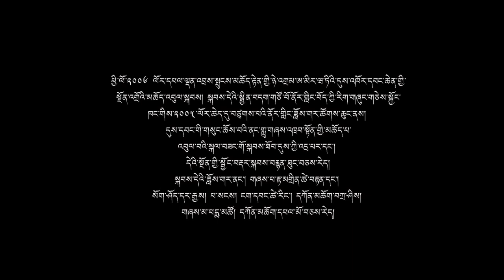First music group Norbulingka Dharamsala 2005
ཕྱི་ལོ་༢༠༠༦ ལོར་དཔལ་ལྡན་འབྲས་སྤུངས་མཆོད་རྟེན་གྱི་ཉེ་འགྲམ་ཨ་མིར་ཝ་ཏིའི་དུས་འཁོར་དབང་ཆེན་གྱི་སྔོན་འགྲོའི་མཆོད་འབུལ་སྐབས། སྐབས་དེའི་སྦྱིན་བདག་གཙོ་བོ་ནོར་གླིང་བོད་ཀྱི་རིག་གཞུང་གཅེས་སྐྱོང་ཁང་གིས་ཆེད་དུ་བཙུགས་པའི་ནོར་གླིང་ཟློས་གར་ཚོགས་ཆུང་ནས། དུས་དབང་གི་གསུང་ཆོས་བའི་ནང་གླུ་གཞས་འཁྲབ་སྟོན་གྱི་མཆོད་པ་འབུལ་བའི་སྐལ་བཟང་གོ་སྐབས་ཐོབ་དུས་ཀྱི་འདྲ་པར་དང་། དེའི་སྔོན་གྱི་སྦྱོང་བརྡར་སྐབས་བརྙན་ཐུང་བཅས་རེད།
སྐབས་དེའི་ཟློས་གར་ནང་། གཞས་པ་རྟ་མགྲིན་ཚེ་བརྟན་དང་། སོག་ཤོད་དར་རྒྱས། པ་སངས། ངག་དབང་ཚེ་རིང་། དཀོན་མཆོག་བཀྲ་ཤིས། གཞས་མ་པདྨ་མཚོ། དཀོན་མཆོག་དཔལ་མོ་བཅས་རེད།
This music group made in 2005 for His Holiness the Dalai Lama began the Kalachakra 2006.
Norbulingka is the heart of Tibetan culture.
Continuing Tibetan Heritage
Norbulingka is about keeping alive centuries old Tibetan traditions in content, form, and process by providing apprenticeships in traditional Tibetan art forms and making Tibetan experience accessible for contemporary lifestyle.